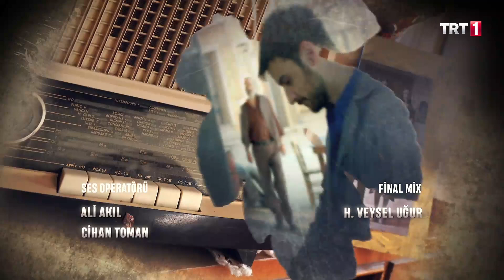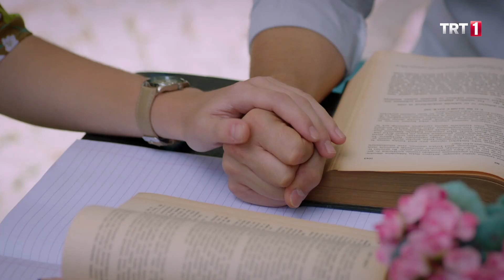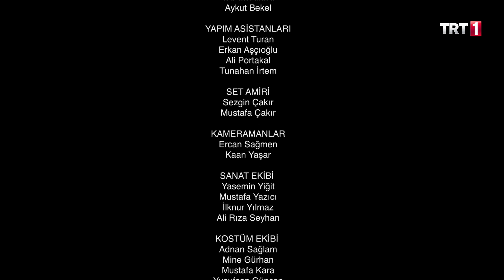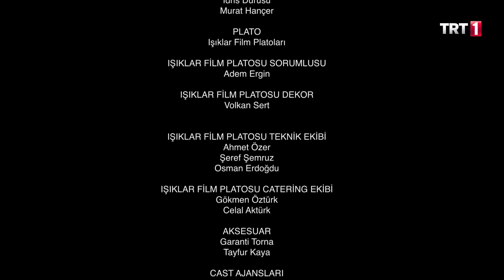İncir Ağacı 9. Bölüm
İncirAğacı hafta içi her gün saat 15:00'de TRT1'de!

70’li yılların Türkiye’sinde sosyo-ekonomik açıdan sıkıntılar içinde yaşayan Ocak ailesinin hikayesini anlatan dizi hafta içi her gün ekrana gelecek. Bir ailenin her şeye rağmen ayakta kalma çabası ve aile bağlarına olan inançları seyirciyi ekrana kilitleyecek.
Dizinin genel hikaye ve künyesi aşağıdaki gibidir.

Genel Hikaye:

Ocak ailesi, 70’li yıllarda İstanbul’da yaşayan bir ailedir. Cemal Ocak sahip olduğu oto tamir dükkanı ile eşi ve dört çocuğunu geçindirmeye çalışmaktadır. Karısı Neriman daha iyi bir hayat hayali ile bazen çocuklarını yanlış yönlendirse de eşinin en büyük destekçisidir. Cemal Ocak için aile her şeydir ancak farklı hayallere sahip dört çocuğu yanlış yollara gitmeye çalıştıkça aile içindeki sıkıntılar kaçınılmaz olacaktır. Ocak ailesi türlü sıkıntılarla uğraşırken Cemal Usta ise başlarına gelen bütün felaketlere rağmen son ana kadar ailesini bir arada tutmaya ve evlatlarını koşulsuz, şartsız korumaya çalışır. Evlatlarına bırakmak istediği en büyük miras aile şerefidir.